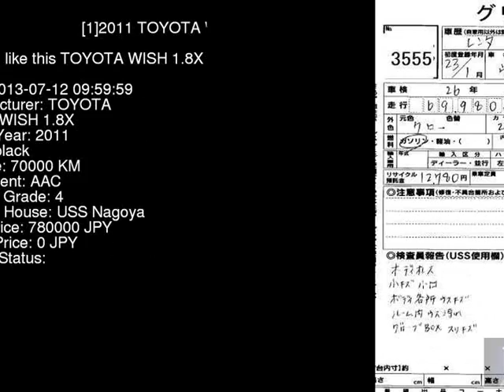2011 TOYOTA WISH 1.8X ZGE25G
the Authority on JDMs since 2007!  . Details on this car from auction in Japan